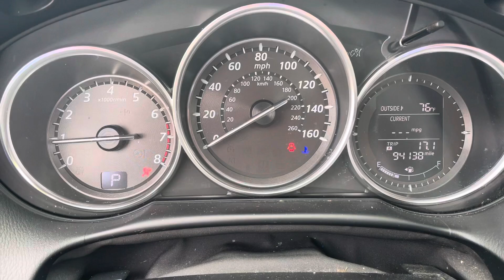2013 Mazda CX-5 Touring